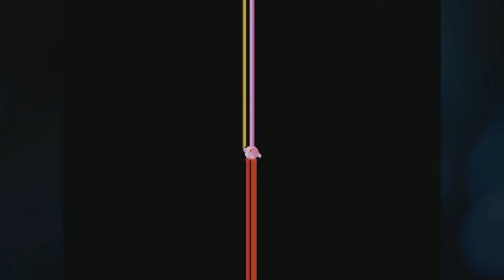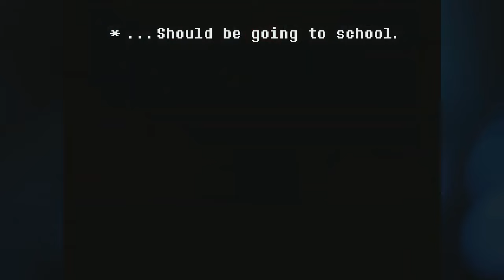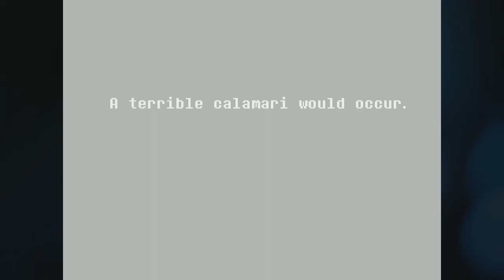GR || Deltarune Repainted Highlights (Part 1)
Epic style. Truly. Epic.
Repainted by the STD Repaints group!
Streamers include, but are not limited to: Andy, Fred, Scrunk, Seth, & Kitty!
Highlights edited by Seth :^]